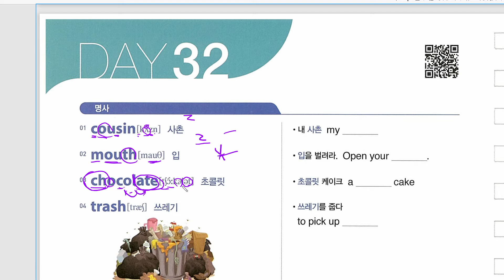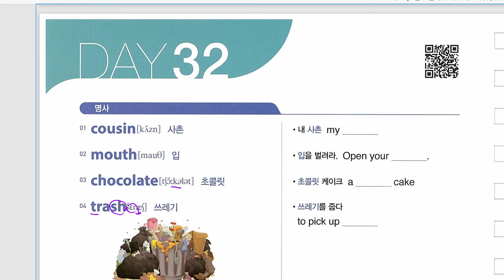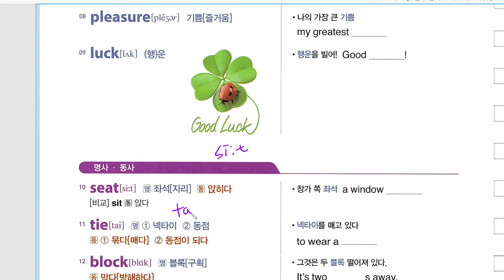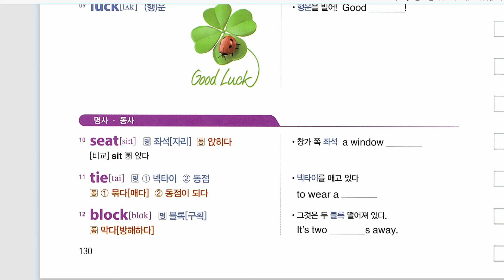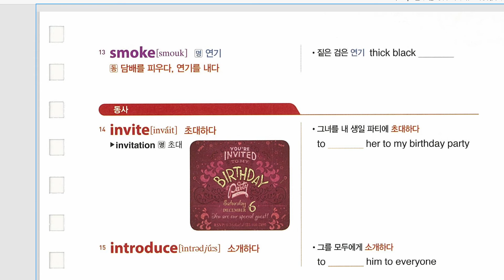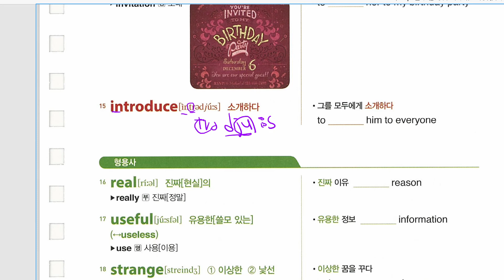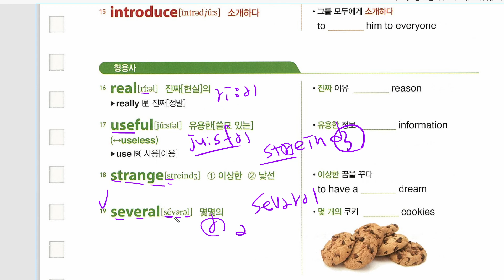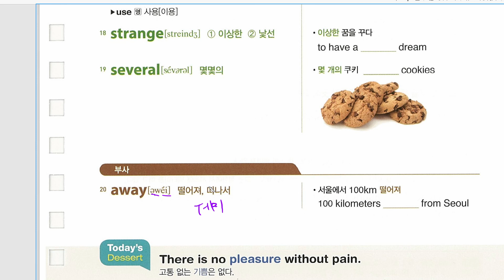뜯어먹는 중학 기본 영단어 1200 32일차